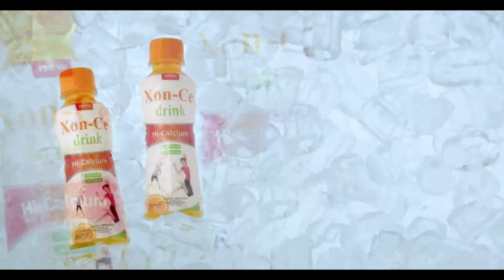XonCe Drink TheNakedTruth 30s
Client : Xonce
Agency : artek
Director : Herwin Novianto
Motion Graphic Designer : ERu Tubagus Khoeruman
Online Editor : Babar
Post Production : Virtue Post